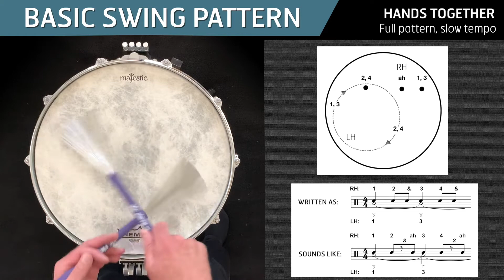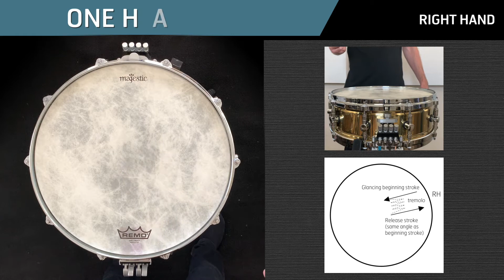Brush Hour - Brush Techniques Demonstration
"Brush Hour" Snare Drum Quartet
composed by Alex Stopa

"Brush Hour" requires the performer to be familiar with certain specific patterns and motions. This video demonstrates the various patterns used throughout the piece. Detailed descriptions of these brush techniques are also included with purchase of the sheet music.

The composer does not profess the brush patterns used in this piece to be “the standard”, in fact, there are likely infinite possibilities with brushes! With that in mind, performers may use different patterns and stickings if desired. The visual aspect of the piece is important, however, and so stickings and motions should be synchronized between players when possible.